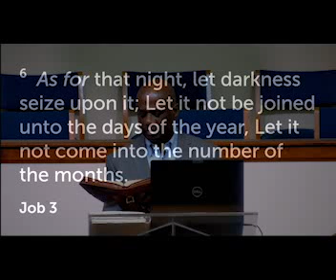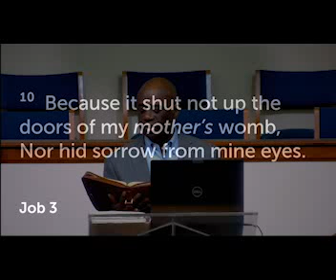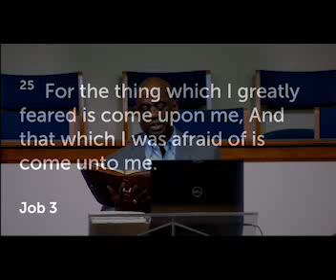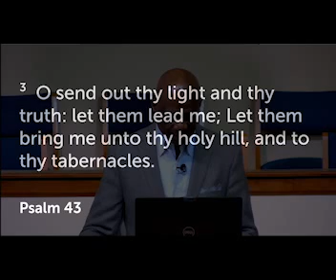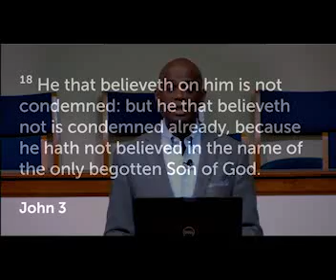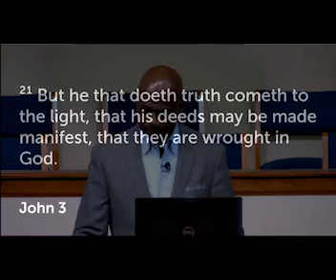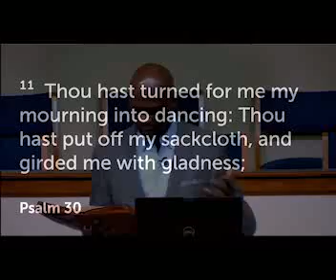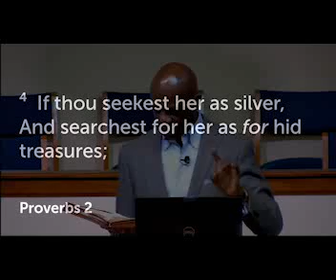Welcome to Wednesday Night Bible Study April 6, 2022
Pastor Wilder continues the study of Job.  Sit back get your note taking essentials and enjoy the teaching!